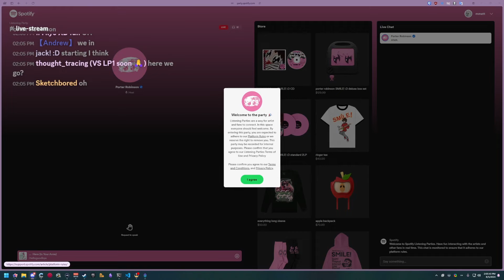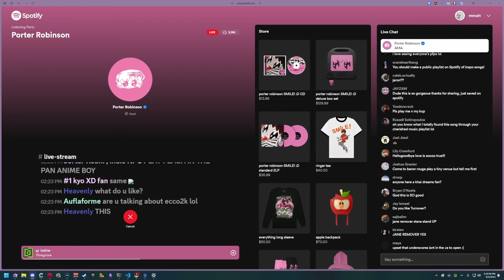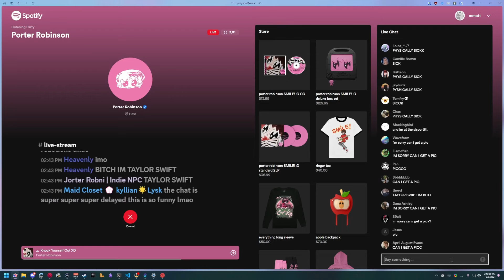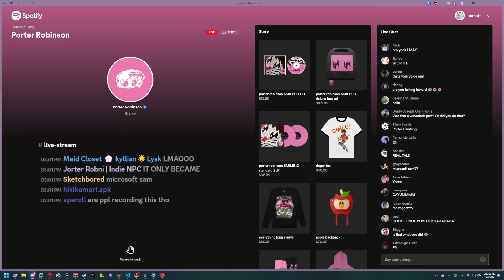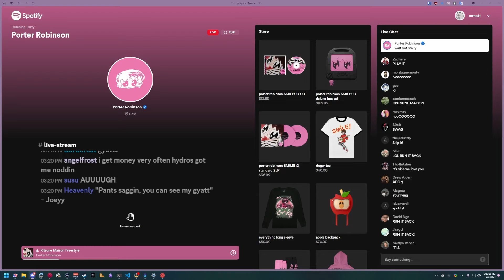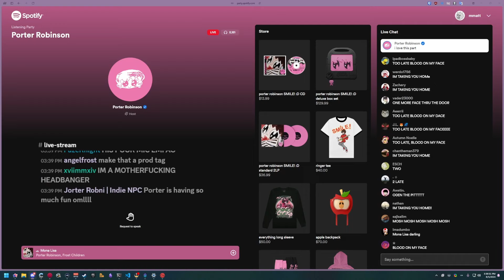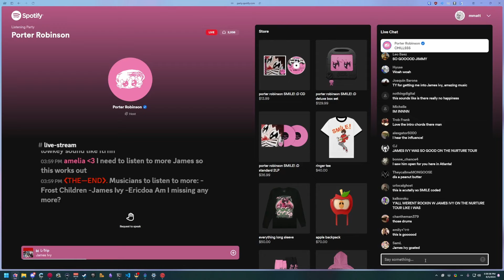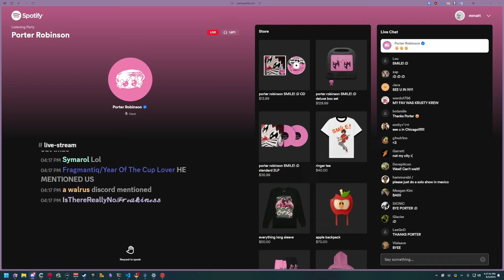Porter Robinson Spotify Livestream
Some songs got blocked worldwide, and instead of trimming out the segment, I tried YouTube's new "erase audio" feature, which presumably uses ai to remove the song. It didn't do an amazing job but hey, it means I was actually able to post this!

Recorded by ‎@mmattbtw